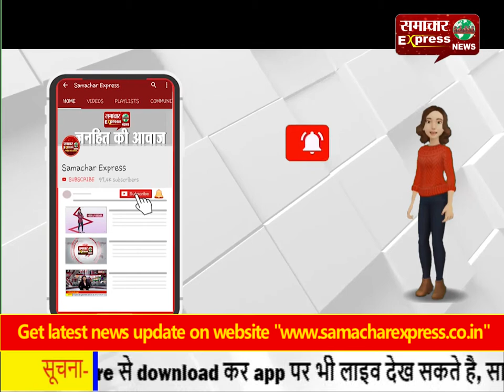जान पर खेलकर पढ़ाई! नेटवर्क के लिए रोज टंकी पर चढ़ते हैं छात्र